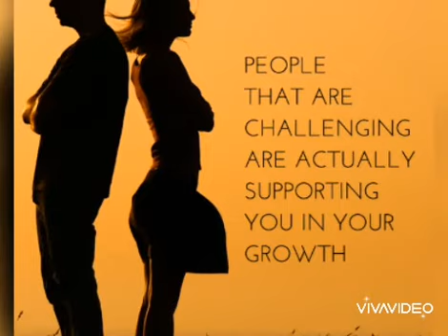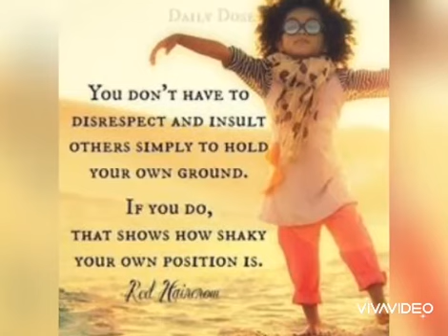LOVING DIFFICULT PEOPLE (3)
No one mastered the art of dealing with difficult people better than Jesus. The Romans wanted to silence him, Herod wanted to kill him, Pilate washed his hands of him, religious leaders envied him, his family thought he'd lost his mind, his townspeople wanted to stone him, Thomas doubted him, Peter denied him, Judas betrayed him, soldiers beat him, the crowds shouted for his crucifixion and his closest followers ran out on him. Yet Jesus never prayed for God to remove the difficult people from his life. If he had, there would have been nobody left.

Sometimes even prayer can be misused as a way of avoidance. Sometimes we ask God to remove a difficult person from our life because we're not willing to confront that person honestly. And if God answered that prayer the way we wanted, we'd lose the opportunity for growth that is his great desire for us. Jesus' teachings about dealing with difficult people flowed out of deep, intimate, painful experiences and wisdom. And they've influenced world leaders and movements like no other words that have ever been spoken - from Mahatma Gandhi to Martin Luther King Jr to Nelson Mandela.

Peter writes: 'If you suffer for doing good and endure it patiently, God is pleased with you. For God called you to do good, even if it means suffering, just as Christ suffered for you. He is your example, and you must follow in his steps...He did not retaliate when he was insulted, nor threaten revenge when he suffered. He left his case in the hands of God, who always judges fairly' (1 Peter 2:20-23 NLT). And you are called to follow his example.